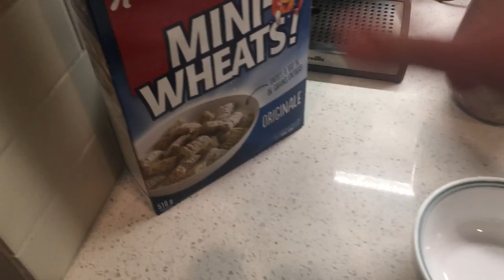Coffee or Tea? What shall I put on my Mini-Wheats...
Were back with a request! I do a simple test of seeing if tea or coffee would make a good milk replacement!